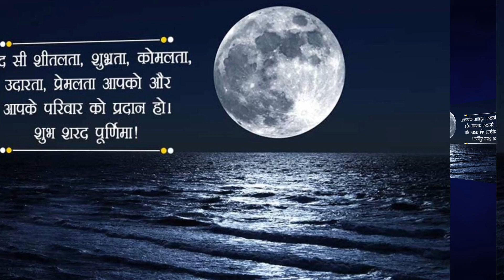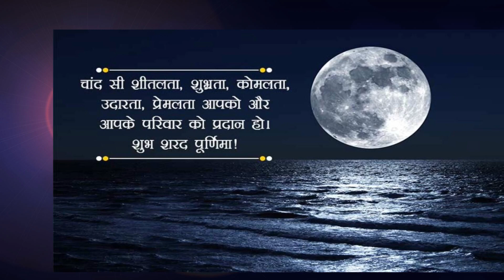Sharad Purnima kab hai. Sharad Purnima me kheer ka mahatva. Sharad Purnima 2022.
करवा चौथ कथा। karwa chauth Katha 2022 . karva ki kahani 2022

रावण के पैर के नीचे दबा नीले रंग का आदमी कौन है? हैरान कर देगा ये रहस्य, Dussehra 2022

नवरात्रि के दूसरा दिन की पूजा विधि। Navratri ke dusra din ka puja vidhi.

jitiya kab hai 2022. जितिया व्रत कब है। जितिया व्रत की पूजा की विधि। jitiya vrat 2022

Sharad Purnima ke upay
Sharad Purnima me kya Khana chahie